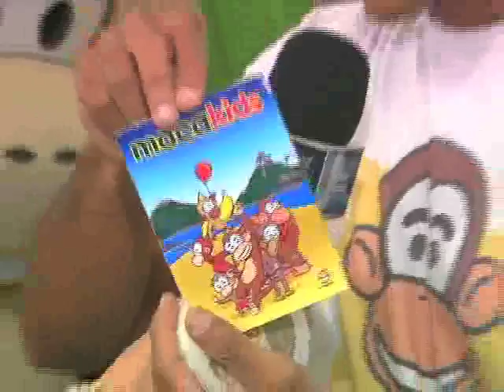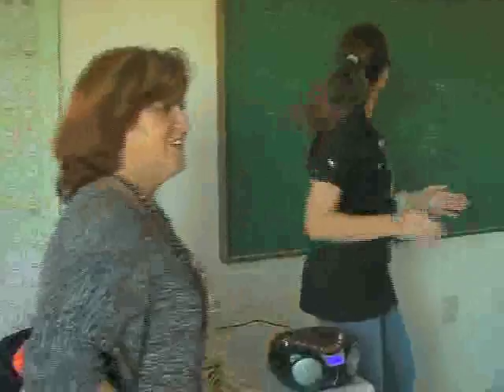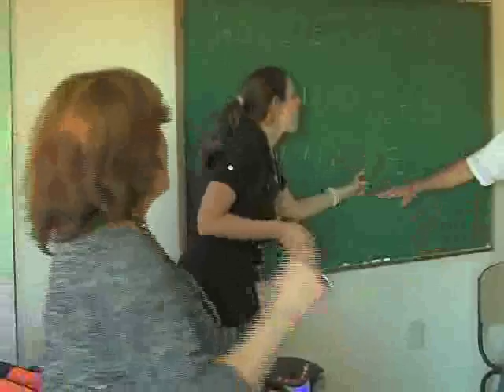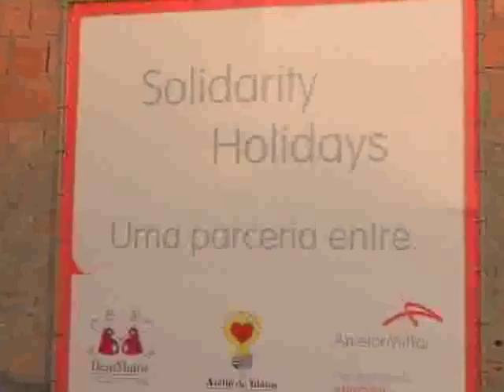Destaque Empresarial - 16/07/2011 - Bloco 01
Destaque Empresarial
Programa exibido 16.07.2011 Bloco 01